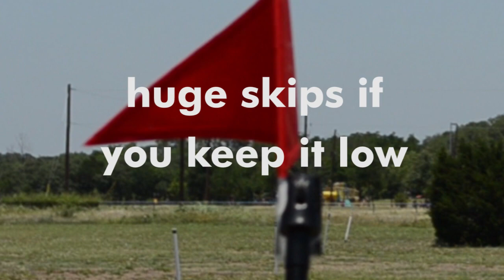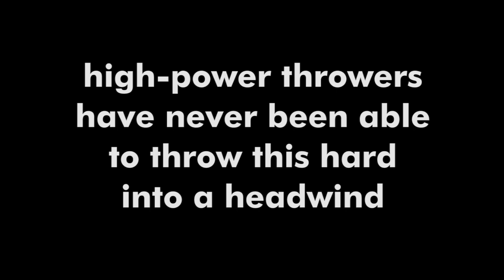Stiletto Disc Golf Driver Demo by DiscNation.com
Disc Nation's disc golf geeks get stupid with the Stiletto overstable driver from Latitude 64. We tried to make this video as ridiculous as the Stiletto.  Not easy.  This disc is bonkers.  Try it out!  Let us know what you think of it!